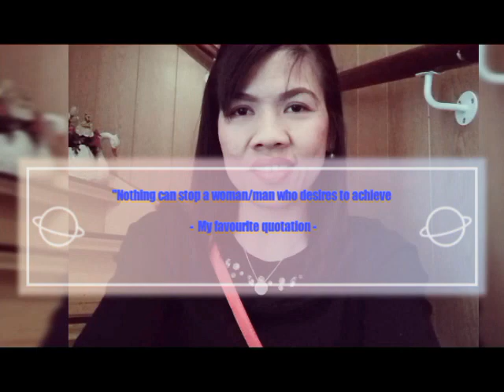Filipina life in Norway 🇳🇴 : Story of my life|my background